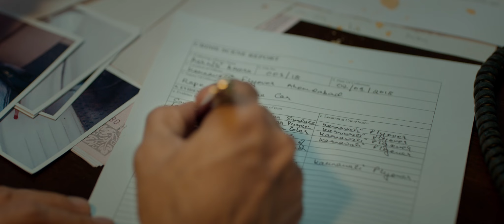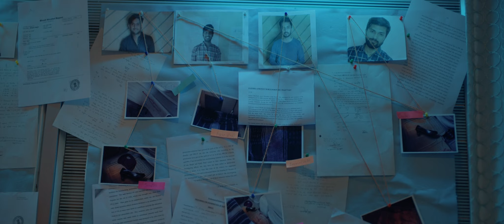31st Movie Official Trailer is out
Watch the trailer now, because the truth is darker than you think.

Get ready for 31st, the Gujarati thriller that will keep you at the edge of your seat! A tale of suspense, crime, and unexpected twists, this movie will make you question everything you thought you knew.

Production By: @cloudland_entertainment
Producer : @officialbhaumikpatel @nidho_8 (Jayesh Patel), Jayesh Parmar
Director: @pranavpateldirector

Publicity Design & Digital Marketing: @nyasaproductionstudio